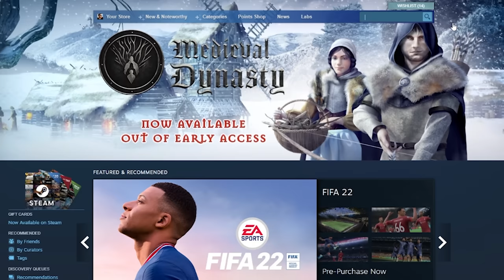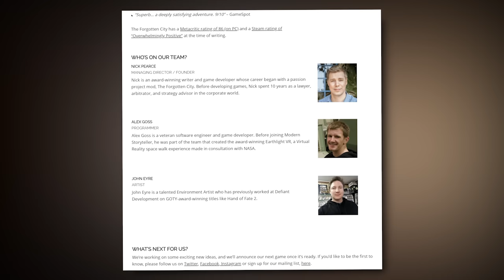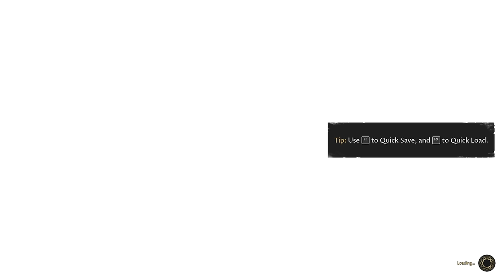The Forgotten City: It Could Steal 'Game of the Year' - Luke Stephens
Forgotten City has truly nailed this. It’s polished, fantastically well thought through, and continually impresses the player. I know it’s anecdotal but I played through this game in one sitting. It’s that good. The last game I did that with was Valhalla… JK, that would literally kill me. It was Celeste on a snowy day when I was stuck inside (happily). That is always indicative to me that the game has captivated me, and this game truly does that.
In my mind, this year there’s only been two, maybe 3 if you include Psychonauts 2, games that have blown expectations out of the water: The Forgotten City, and It Takes Two. This one is phenomenal and is one of the two front runners, especially if you look at the review scores.

Send me something:
Luke Stephens